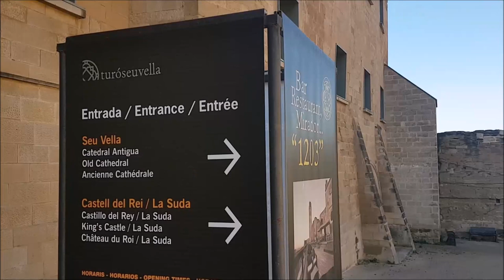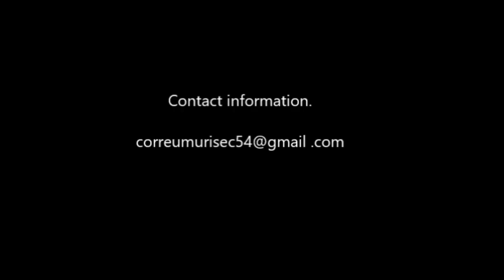Four-wheeled electric tricycle for people with reduced mobility.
Four-wheel-drive electric tricycle for persons with reduced mobility